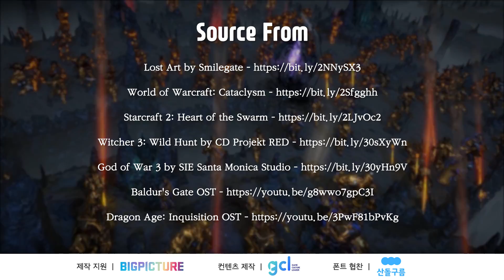패스 오브 엑자일 스토리 한눈에 보기 Part. 1 - 세계관 이야기